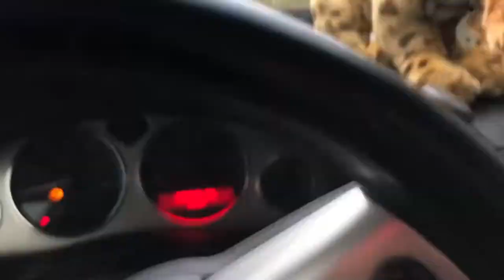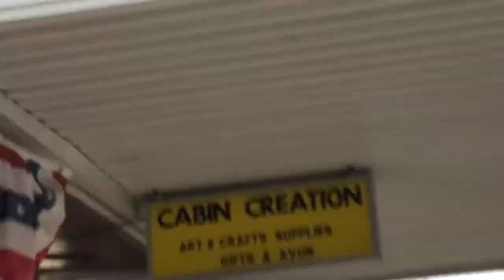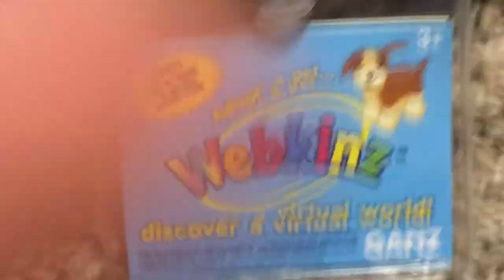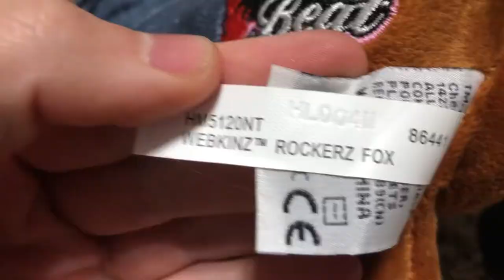Ohio Webkinz Haul! So many Kinz😍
Me and my sister took a trip to this really cool shop in ohio where the owner was selling BRAND new Webkinz classic! We both got a number of webbies that made our lives so much happier!!!